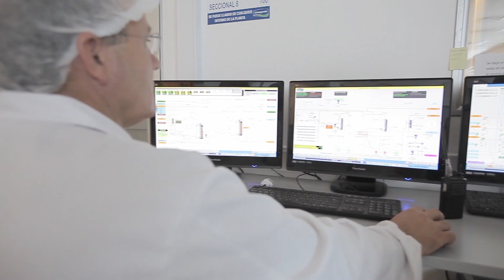BLOQUE 2 SABADO 13 DE MAYO DE 2023